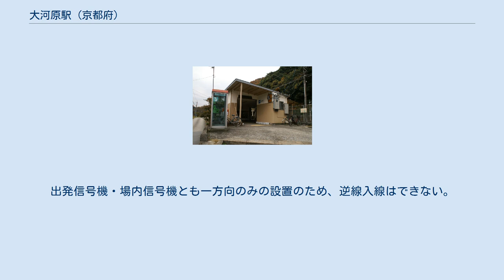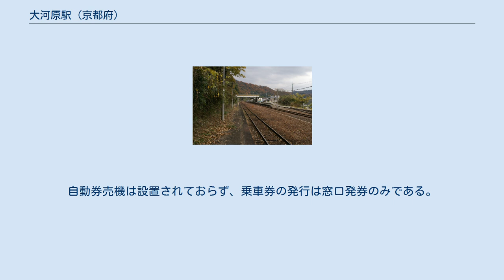大河原駅 (京都府)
大河原駅（おおかわらえき）は、京都府相楽郡南山城村大字北大河原小字欠ヶ原にある、西日本旅客鉄道（JR西日本）関西本線の駅。
南山城村の代表駅である。
 鉄道唱歌第5集（関西・参宮・南海篇）（1900年（明治33年）、大和田建樹作詞）11番の歌詞にて、大河原駅と、笠置駅との間にある木津川橋梁が登場する。
 水をはなれて六丈の　高さをわたる鐵の橋　すぐればここぞ大河原　河原の岩のけしきよさ 現在では、駅付近の木津川の河原に岩は見当たらない。
 構内（2006年11月） 構内（2007年09月） 相対式ホーム2面2線を持つ交換可能駅で地上駅。
出発信号機・場内信号機とも一方向のみの設置のため、逆線入線はできない。
駅舎は加茂方面行ホーム側にあり、亀山方面行ホームへは無蓋の跨線橋にて連絡している。
 亀山鉄道部が管理している簡易委託駅で、早朝と夕方以降は無人になる。
自動券売機は設置されておらず、乗車券の発行は窓口発券のみである。
2021年3月13日からICOCAの利用可能となっている。
 窓口営業時間は、７時～15時（月曜日～金曜日） 土曜日・日曜日は、休業。
 京都府統計書によると、1日平均乗車人員は以下の通りである。
関西本線で最も利用者の少ない駅である。
 相楽東部広域バス 1日4往復、月・水・金・土の運行。
 大河原コミュニティバス 月・水・金・第2土曜の運行（祝日・年末年始除く）。
運賃無料。